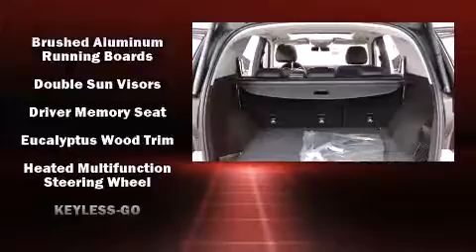2014 Mercedes-Benz M-Class ML350 4MATIC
Feldmann Nissan
4851 American  Blvd West

The 2014 Mercedes-Benz M-Class. A 3.5 liter V-6 engine pairs with a sophisticated 7 speed automatic transmission, and for added security, dynamic Stability Control supplements the drivetrain. Top features include power front seats, an automatic dimming rear-view mirror, automatic dimming door mirrors, a power rear cargo door, skid plates, lane departure warning, a trailer hitch, and a blind spot monitoring system. With high intensity discharge headlights illuminating your path, you'll always appreciate maximum visibility. For drivers who enjoy the natural environment, a power moon roof allows an infusion of fresh air. Audio features include a CD player with MP3 capability, steering wheel mounted audio controls, A 10 gigabyte hard drive, and 14 speakers, providing excellent sound throughout the cabin. Mercedes-Benz ensures the safety and security of its passengers with equipment such as: dual front impact airbags, head curtain airbags, traction control, brake assist, anti-whiplash front head restraints, a security system, an emergency communication system, and 4 wheel disc brakes with ABS. You'll never lose visibility with rain sensing wipers, which activate automatically when the drops start to fall. Our aim is to provide our customers with the best prices and service at all times. Please don't hesitate to give us a call.